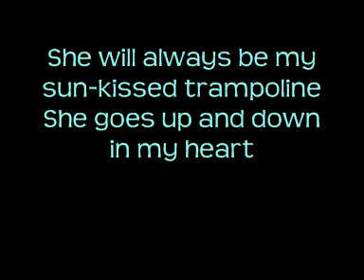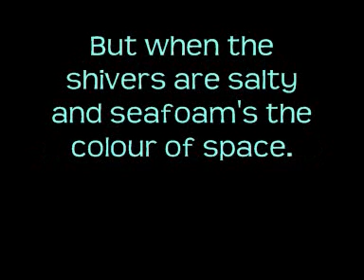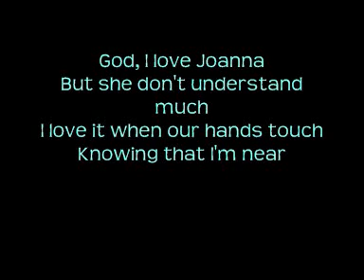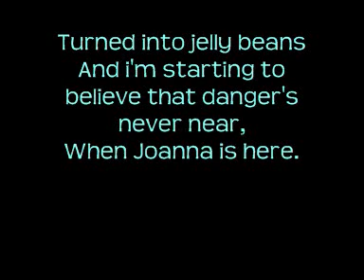Little Joanna Mcfly With Lyrics